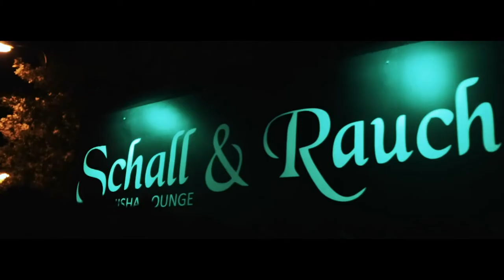Schall & Rauch Shisha Bar Imagevideo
Imagevideo für Schall & Rauch Shisha Bar and Lounge in Obertshausen